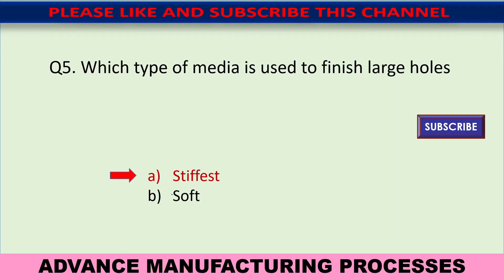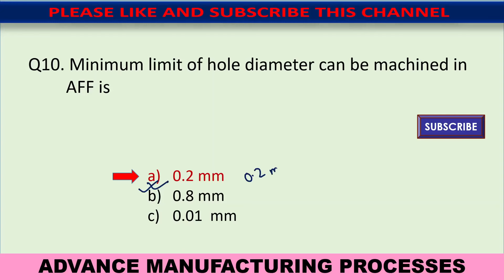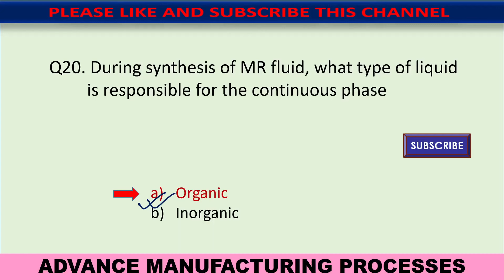Advanced Machining Processes || ASSIGNMENT 3 ANSWER || WEEK- 3 || NPTEL || 2023 || 100 % RIGHT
Nptel all assignment answers
solution of nptel assignments
advance manufacturing processes

Advanced Machining Processes nptel assignment answers
advanced machining processes nptel assignment week 3
Advanced Machining Processes nptel assignment 3 week 3
Advanced Machining Processes nptel courses